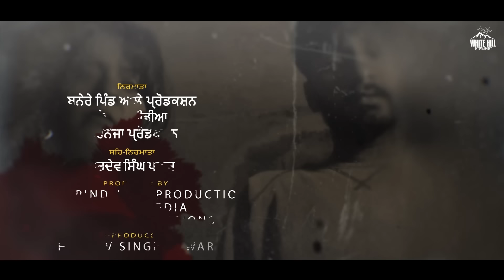MAD (Punjabi Web Series) Episode - 6 | False Alarm | Neha P | Latest Web Series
MAD (Punjabi Web Series) Episode - 6 | False Alarm | Neha Pawar | Latest Web Series | New Punjabi Series

White Hill Entertainment presents the last episode of the Punjabi web series "MAD" by Sapinder Singh Shergill. Starring Neha Pawar, this is a series of usual yet thrilling scenes you haven't seen.

🎬 Credits :

Title : Mad
Written & Directed By- Sapinder Singh Shergill
Project By-  Banere Pind Aale Productions, Arneja Productions & Wiggle Media
Executive Producer- Jashan Singh Arneja
Starring- Neha Pawar, Aarush Multani, Jashan Singh Arneja, Oye Shindea, Himanshu Sharma,
Akanksha Shandil, Sapinder Singh Shergill, Gurpreet Kaur, Mehar, Makhan Ghuman
Publicity Design- Wiggle Media
Edit & Foley - Creative farmer studios
DI - AP Studios
Music & BGM - Vikram Sharma
DOP - Creative Farmer
Casting Company - Chinda Casting Company (CCC)
Graphics & Publicity Design - Wiggle Media
Creative Director - Sukhjinder Singh
Art Director - Amrit Kaur (Aman Arts)
Dubbing Studio - Wiggle Media Studio
Production Head - Manjeet Singh
Hair & Make up - Lavi makeover
Direction team - Karamjeet Singh, Jagshir Singh, Amrit
Singer - Vikram Sharma
Lyrics - Sapinder Singh Shergill
Special Thanks - Hardev Singh Pawar